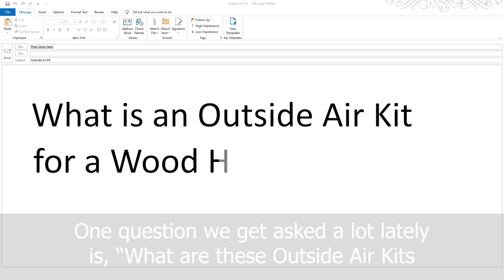What are Fresh Air Inlets for wood heaters?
If you have a new, high star rated home, or an old home with draughts running across your floors, the Fresh Air Inlet is the best way to get oxygen into your wood heater, with the air coming from outside rather than the inside of your home.